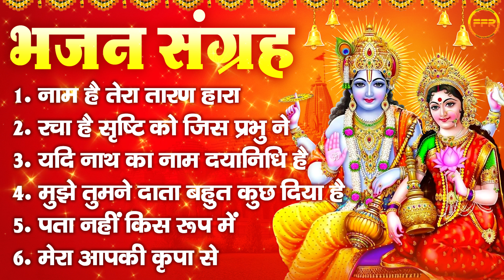भजन संग्रह - मुझे तूने दाता बहुत कुछ दिया है,रचा है सृष्टि को जिस प्रभु ने,यदि नाथ का नाम दयानिधि है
1 Nam Hai Tera Taran Hara
2 Racha Hai Srishti Ko Jis Prabhu Ne
3 Yadi Nath Ka Naam Dayanidhi Hai
4 Mujhe Tumne Data Bahut Kuch Diya Hai
5 Pata nahi Kis Roop Main Narayan Mil Jaayega
6 Mera Aapki Kripa Se Sab Kaam Ho Raha Hai